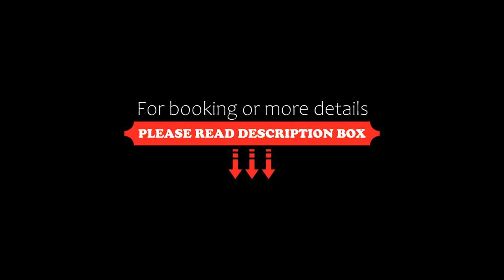Vienna Hotel Songgang Yanchuan Road, Bao'an, China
About Property:
Featuring a restaurant, fitness centre, bar and free WiFi, Vienna Hotel Songgang Yanchuan Road is set in Bao'an, 30 km from Guangdong Modern International Exhibition Centre and 34 km from Shenzhen North Railway Station. The property is around 43 km from Happy Valley Theme Park Shenzhen, 43 km from He Xiangning Art Museum and 44 km from Civic Center Station. The accommodation offers a 24-hour front desk, and luggage storage for guests.
The...
Property Type: Hotel
Address: No.32 Honghu Road Yanchuan village Songgang town Bao'an district Shenzhen, 518000 Bao'an, China
Searching For
1. Vienna Hotel Songgang Yanchuan Road - Bao'an - China
2. Vienna Hotel Songgang Yanchuan Road - Bao'an - China Address
3. Vienna Hotel Songgang Yanchuan Road - Bao'an - China Rooms
4. Vienna Hotel Songgang Yanchuan Road - Bao'an - China Amenities
5. Vienna Hotel Songgang Yanchuan Road - Bao'an - China Offers and Deals
Audio Credit:
Track Title: Subway Dreams
Artist: Dan Henig